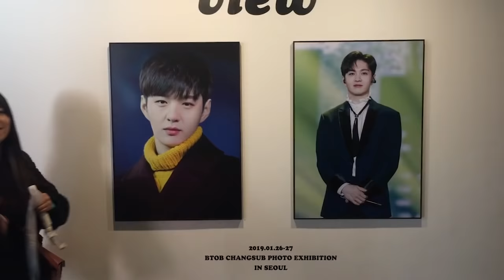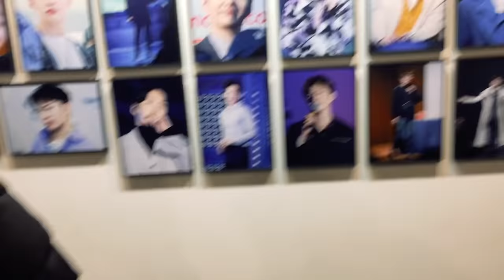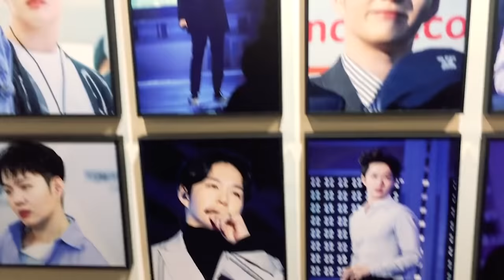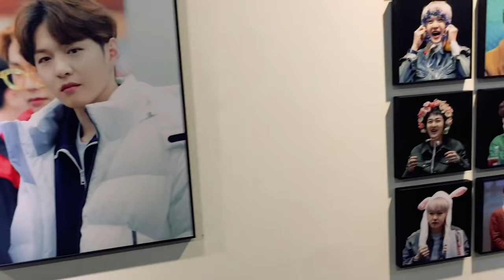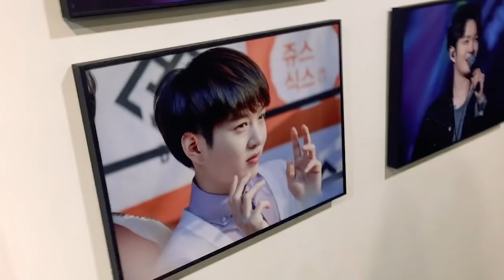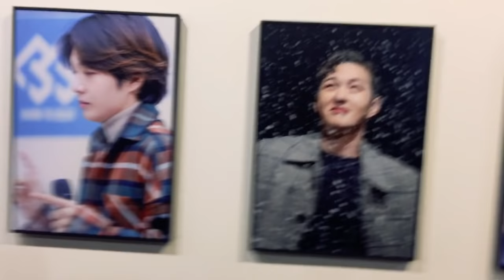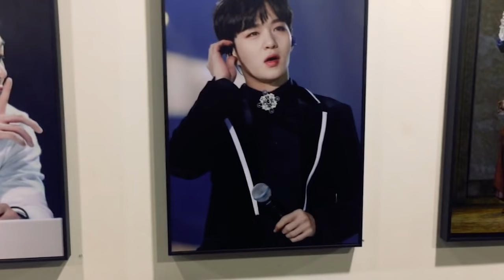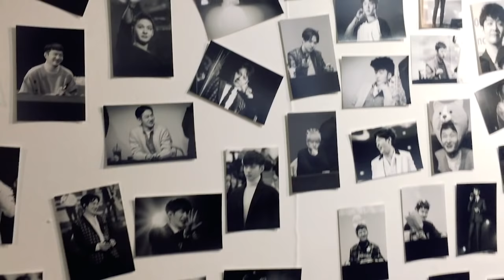ENG SUB | BTOB LEE CHANG SUB PHOTO EXHIBIT 비투비 이창섭 홈마 전시회 덕질로그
‼️동영상에 문제가 생겼습니다. 영상을 보시려면 여기로!!
‼️ There’s been a tech problem. To watch the video follow this link

 ➡️ youtu.be/fH56kFm2-dA

[VIEW :: ONE BEAUTIFUL DAY]

- 본 영상은 관계자의 허가를 받고 촬영하였습니다.
- 최대한 생생하게 원테이크로 전시회를 담아보려고 노력하였습니다.
- 루시의 아무말 대잔치는 정확한 정보가 아닙니다.
- This video is filmed with a permission.
- It is filmed as a one take to be as live as possible.
- Please do not take everything Lucy says as a fact.